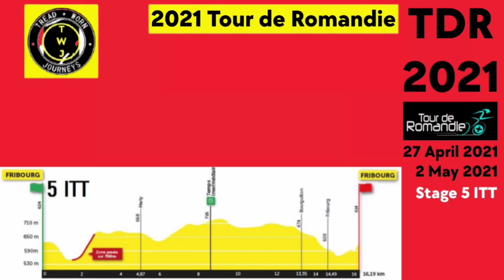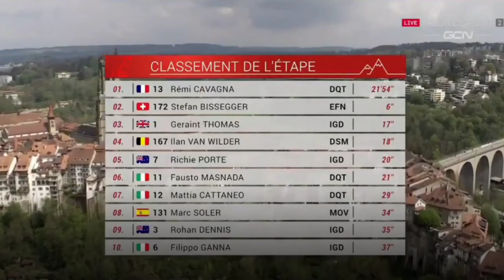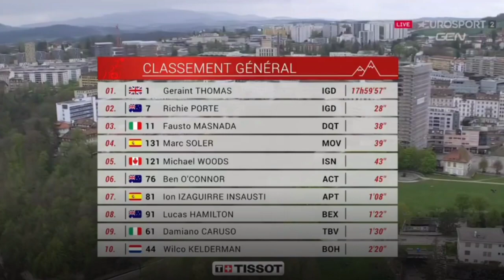Geraint Thomas Race Winner | Final Podium 2021 Tour de Romandie | Stage 5 ITT Cavagna Win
Geraint Thomas Race Winner | 2021 Tour de Romandie | Stage 5 ITT Cavagna Win

Geraint Thomas from Wales (GB) and team Ineos Grenadiers wins the final victory at the 2021 Tour de Romandie his first stage race victory since 2018.

Thomas was quoted saying "I’m very happy, especially after the old mishap yesterday. That definitely made it more of a challenge today. Me and Richie came here wanting to win the race with one of us, and now we’re first and second, so can’t complain. To be honest, it kind of reminded me of when I won the Tour de France (in 2018), the last TT was kind of like this, with the director on the radio telling me not to do anything stupid. You start to overthink it a bit them but I’m really happy to finish it off. It’s been a great week for the team."

Rémi Cavagna Wins Stage 5 ITT.

Rémi Cavagna from France and team (Deceuncink-QuickStep) wins the fifth and final stage at the 2021 Tour de Romandie his first victory of the year.

Cavagna was quoted saying "This was not a perfect time trial for a rider with my abilities. It was a time trial with a lot of vertical meters. I didn't really take the stage victory into account. I didn't go all out on the steep passages. It was important to ride at my own pace on these lanes. I did not expect a stage victory. Normally I'm more into the flat time trials."

Final Classification

1. Geraint Thomas (GBr) Ineos Grenadiers 17:59:57
2. Richie Porte (Aus) Ineos Grenadiers 0:00:28
3. Fausto Masnada (Ita) Deceuninck-QuickStep 0:00:38

Stage Classification

1. Rémi Cavagna (Fra) Deceuninck-QuickStep 0:21:54
2. Stefan Bissegger (Swi) EF Education-Nippo 0:00:06
3. Geraint Thomas (GBr) Ineos Grenadiers 0:00:17
Abandoned

Oliviero TROIA, Phil BAUHAUS, Alexis GOUGEARD, Alex DOWSETT, Filippo CONCA, Nico DENZ, Jan HIRT.
Photos / Images:

getty images
getty images sport
getty sport
Procyclingstats.com
Cyclingstage.com
Cyclingnews.com
Bettini Photo
Eurosport.com

Music
2. Splice app (GoPro)

Upcoming events.
April 27 - May 2 Tour de Romandie